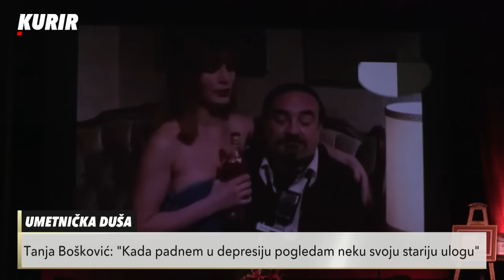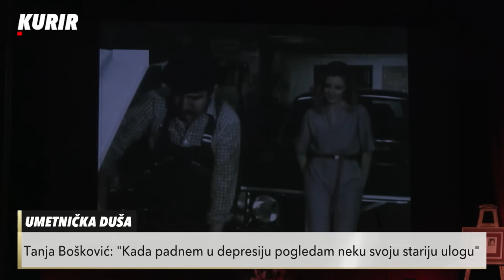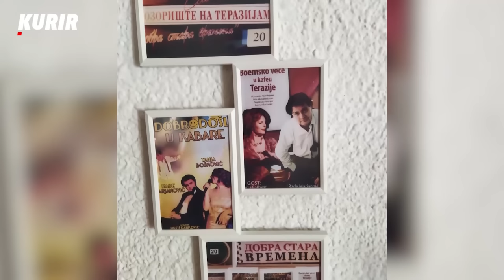TANJA BOŠKOVIĆ - SCENIRANJE (cela emisija)